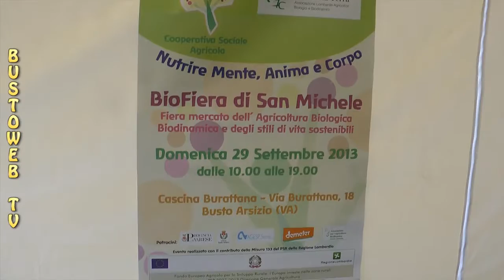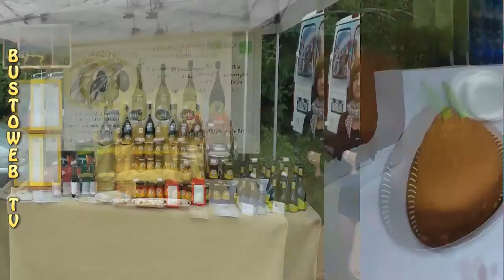SALUTE A KM 0 ALLA CASCINA BURATTANA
APPUNTAMENTO CON I PRODOTTI LOCALI ALLA CASCINA BURATTANA